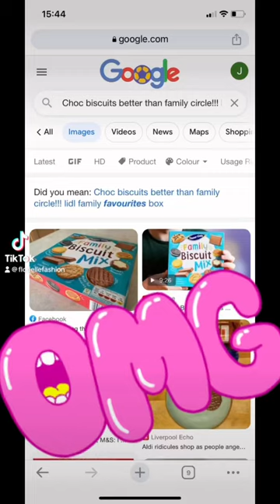Chocolate biscuits better than family circle & Fox!!!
So i was shopping & seen Lidl’s family favourite chocolate biscuits for £2.09- better than Family Circle & Fox’s!!! Would make good Christmas biscuits… Just thought I’d share this dupe, budget buy tip🙂